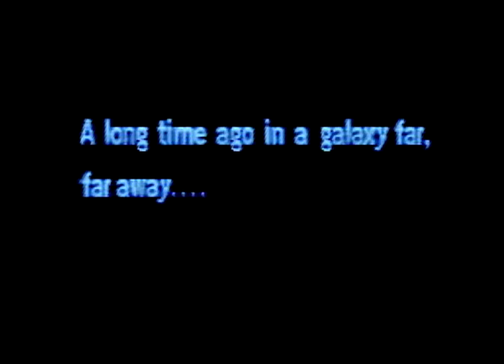Graham Sucks At Games JGLP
My buddy Graham sucks at retro games, watch and see.